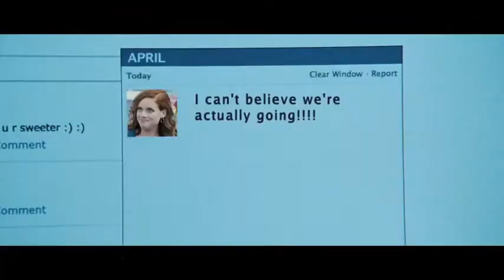Fun size official trailer